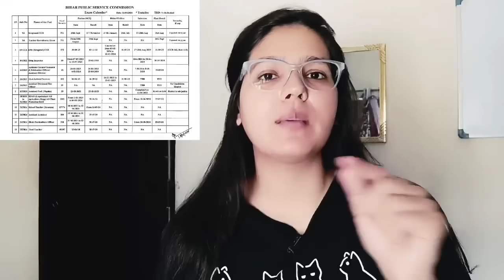BPSC TRE 3.0 Re-Exam Date Out | Bihar Shikshak Bharti Big News | BPSC Tre 4.0 Exam, Result Date Out